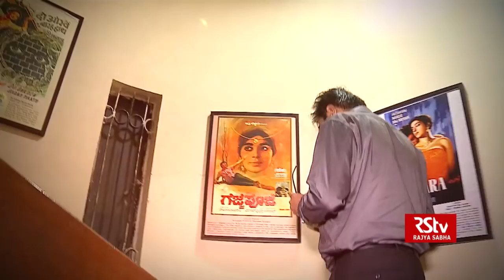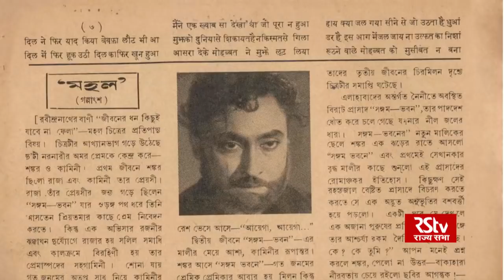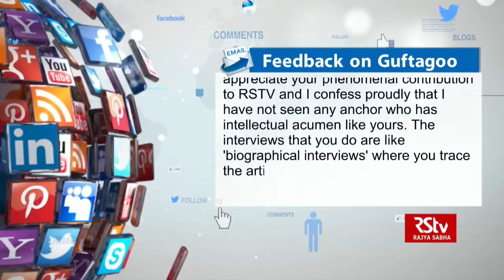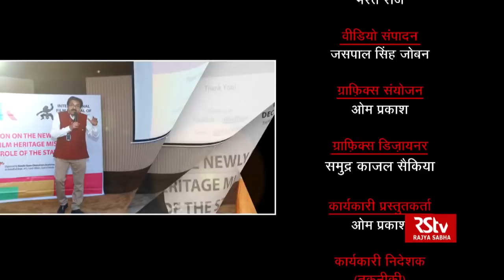Guftagoo with Prakash Magdum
Director NFAI(National Film Archive of India) Sh Prakash Magdum in conversation with Irfan.

Anchor: Irfan